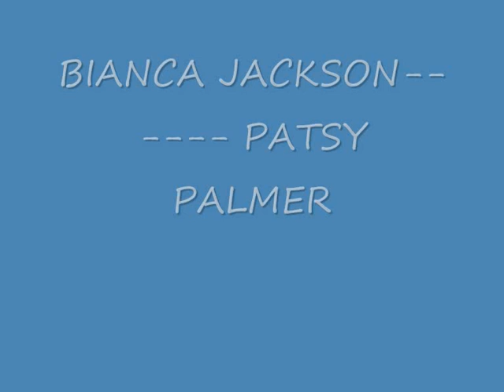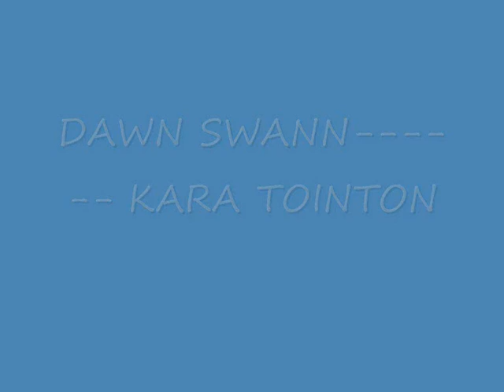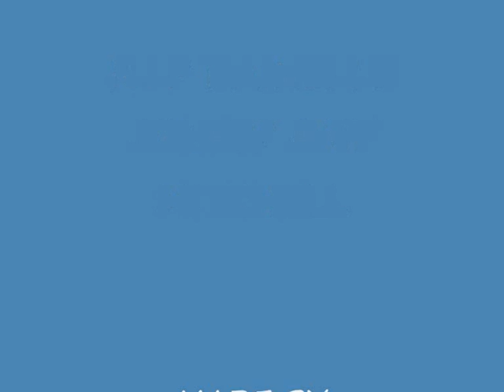EASTENDERS CHARATERS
the best